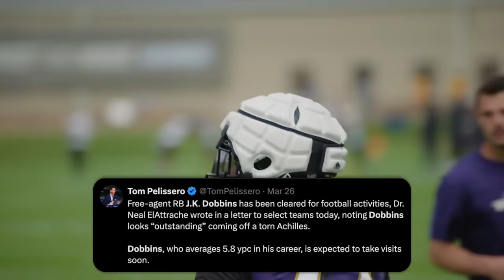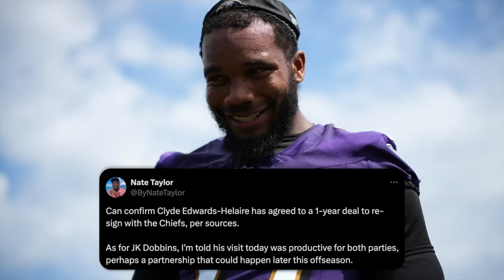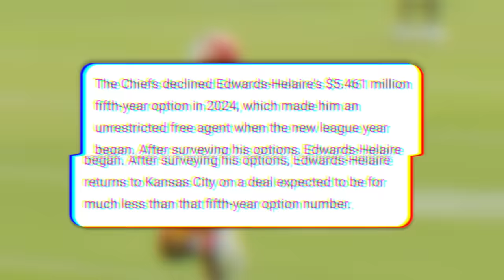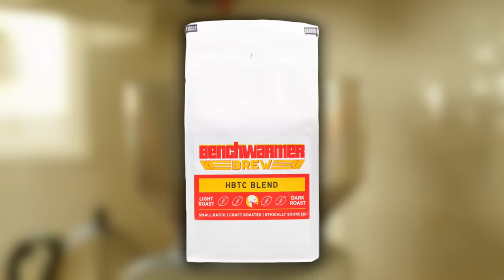This actually makes the Chiefs an even BIGGER threat...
🕐 TIME STAMPS 🕐
0:00 J.K. Dobbins Visit
3:07 CEH returns
5:23 Wentz makes KC better

Chiefs Runningback CEH is back in KC for one year
Chiefs sign Carson Wentz to a one year deal
Why Carson Wentz is the ideal backup for Mahomes and the Chiefs

Cole DeRuse
705-B SE Melody Ln #218
Lee's Summit, MO 64063